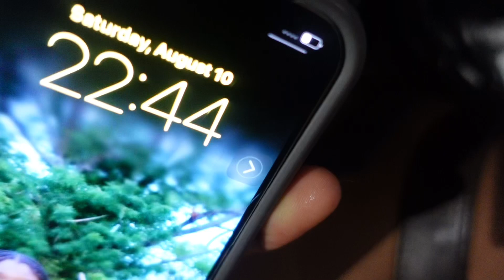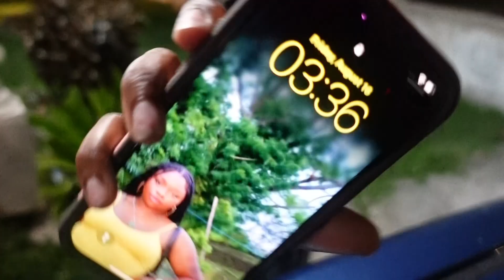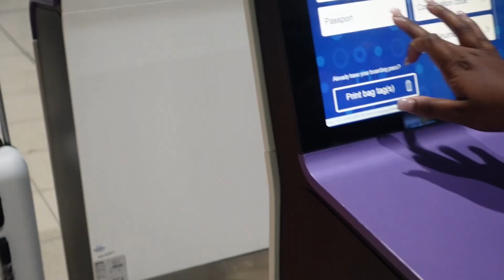(Vlog🎀) Vacation Diaries | Episode 3 | Three weeks in Jamaica| Labor Day weekend | Nickayla Paris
Goal count-200

Music I used ⬇️